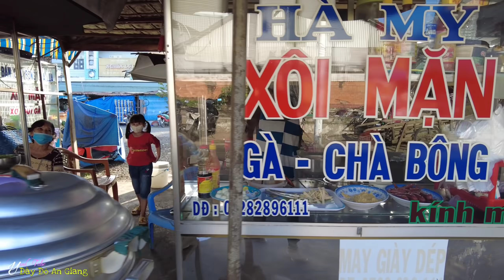Đủ loại Cá, Tôm, Tép sông đặc trưng chợ miền tây ở Chợ Lấp Vò - Đồng Tháp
♥️ Cám ơn cô chú anh chị đã ủng hộ kênh Đây Đó An Giang !!! chúc tất cả mọi người sức khoẻ bình an trên mọi nẻo đường!!

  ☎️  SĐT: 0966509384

    Zalo / Viber : 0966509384 ( Lê Văn Dủ)